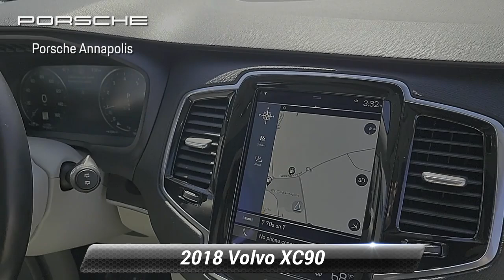Used 2018 Volvo XC90 Momentum, Annapolis, MD PRLB39890A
Porsche Annapolis